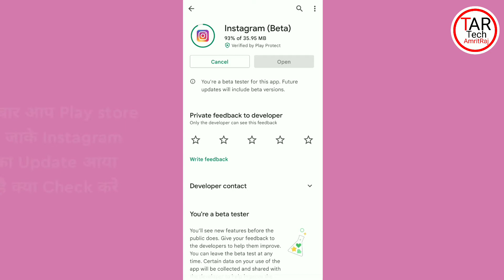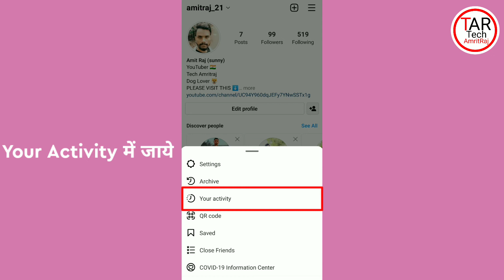Instagram Post You've Liked Option Not Showing | Instagram Post Liked Option Not Showing Problem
Instagram Post You've Liked Option Not Showing| Instagram Me Post You've Liked Option Kaise laye

Namsakar Doston,
आज मैं इस वीडियो मैं आपको बताऊंगा की आप कैसे Instagram में Post You've liked Option ला सकते है।उसके लिय आपको इंस्टाग्राम को Play Store से Update करना ज़रूरी है।आप इस वीडियो को शुरू से लेकर अंत तक ज़रूर देखे।

Eden - ALBIS

 Top Search Topic :-

instagram post you've liked option not showing instagram post you've liked option not working
2022
how to see your likes video on Instagram
instagram post liked option not showing problem
instagram post you liked option not working instagram post you liked option not showing problem fix
how to solve instagram post you've liked option not showing problem
how to fix instagram post you liked not showing,
instagram me like ki hui post video show nahi ho rahi hai
instagram liked photo video not showing problem
how to see your liked videos on Instagram
post you liked on instagram not showing
post you liked on instagram not showing fix
instagram posts you've liked option not showing 2022
post you've liked instagram not showing
posts you've liked instagram
an unexpected error occurred instagram liked..
how to see liked posts on instagram
how to see posts you liked on instagram
instagram not showing posts i've liked
instagram post you liked not showing
instagram post you liked option not showing
instagram post you've liked not showing
liked posts instagram
post you Iliked on instagram not showing
post you've liked instagram 2022
posts you've liked instagram not showing
posts you've liked instagram 2022
posts you've liked on Instagram
posts you've liked instagram not
showing
posts you've liked instagram removed
posts you've liked instagram missing
posts you've liked
posts you've liked instagram option not
showing
posts you've liked instagram problem
instagram post youve liked option
instagram post youve liked option not showing
how to see liked videos on instagram
see posts youve liked on instagram
how to solve instagram post youve liked option not showing problem
instagram post you liked option not working
instagram post you liked option not showing problem fix
instagram me like kis hui post video show nahi ho rahi hai
instagram post youve liked option not working
instagram posts youve liked option not showing problem fix
instagram post youve liked option not working 2022
instagram me post your liked option kaise lae
posts youve liked instagram not showing
post youve liked instagram not showing
posts youve liked insta not showing
why post youve liked option is not showing in instagram
how to see posts you liked on instagram 2022

AmritRaj
 Tech AmritRaj